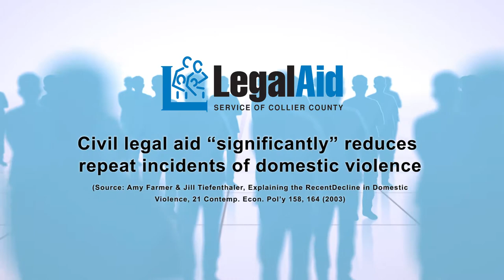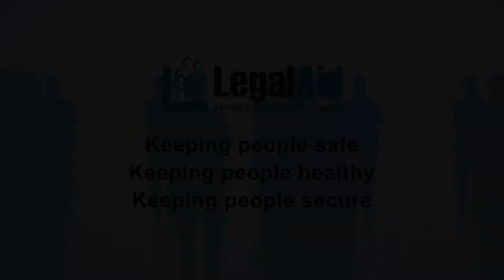Free Legal Services-For Needy Residents-To Protect Their Families-Collier County-Naples, SWFL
Have you ever heard of Legal Aid of Collier County? Legal Aid Service of Collier County is a private, non-profit law firm that provides free civil legal services to Collier County residents who face matters of life-changing significance. Legal Aid provides a critical safety net for the community by serving thousands of economically needy residents in Collier County.

Legal Aid Service of Collier County ensures fairness for all Collier County residents in the justice system, regardless of how much money they make. Legal Aid provides access to legal help for the most vulnerable people in our community, allowing them to protect their livelihoods, their health, and their families. Visit their site to learn more.